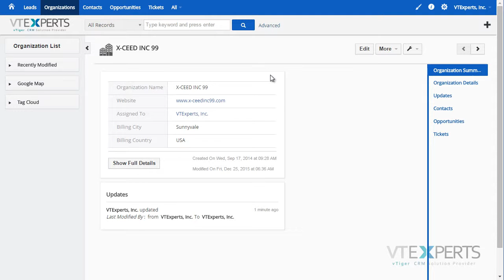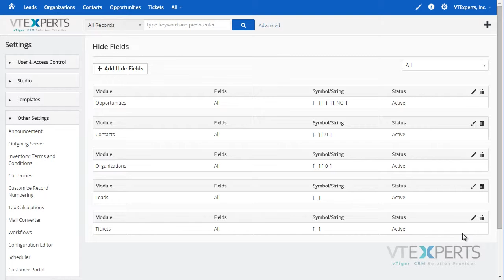vTiger Hide Empty/Blank Fields(Only display the fields that have values)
vTiger Extension which allows you to only see the record fields that have only been filled. In most cases, you will likely not going to have every single field updated, so why clutter the screen with empty fields and waste your time scroll up and down to find what you are looking for?

For demo, pricing and all other questions please go to the product page below.

VTExperts, Inc.